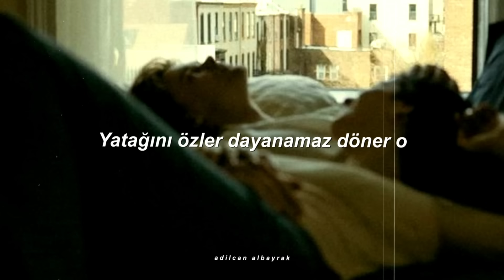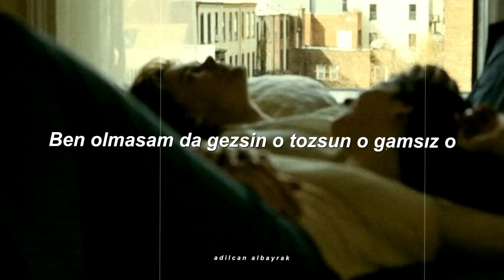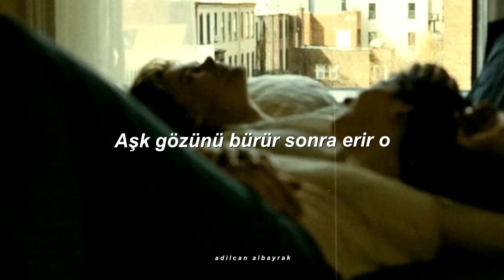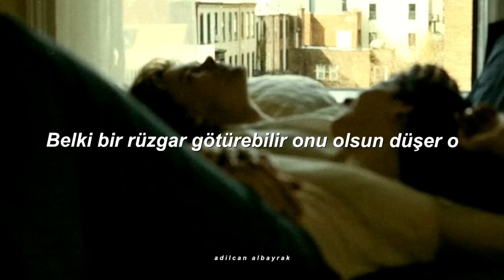yatağını özler dayanamaz döner o | İzel - Düşer O (Sözleri)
sözleri.

Gitsin bekler mi kalpsiz
Başkalarını sevsin o sevsin o
Gülsün zamansız yersiz
Ben olmasam da gezsin o tozsun o gamsız o
Dersini almaz arsız o yüzsüz o mutlu o aaaa

Yatağını özler dayanamaz ölür o
Aşk gözünü bürür sonra erir o
Belki bir rüzgar götürebilir onu olsun düşer o

Yaşayamam ben onsuz
Yapamam ben onsuz
Açılır eller onu bekler

Olsun düşer o